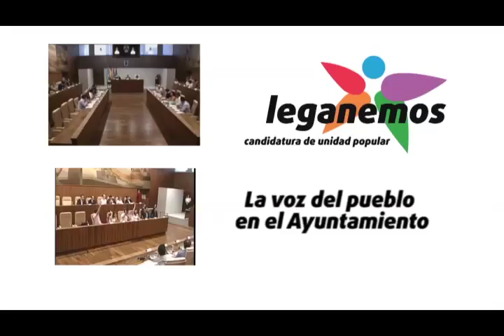15/07/09 [Eva Martínez] sobre parques públicos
Intervención de la concejala Eva Martínez sobre el cierre de los parques municipales a la ciudadanía.